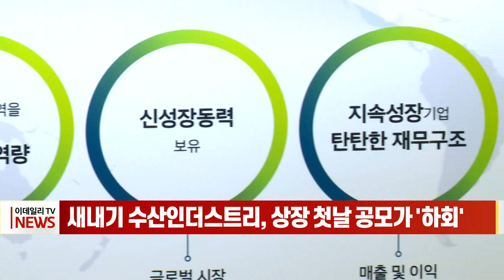새내기 수산인더스트리, 상장 첫날 공모가 ‘하회’ (20220801)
# 새내기 수산인더스트리, 상장 첫날 공모가 ‘하회’